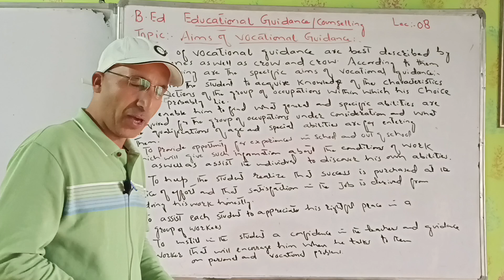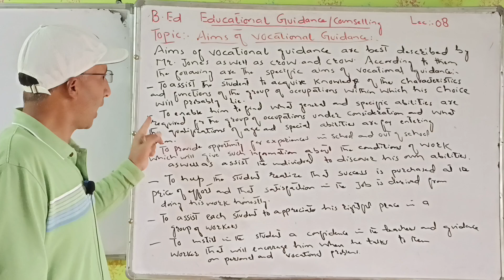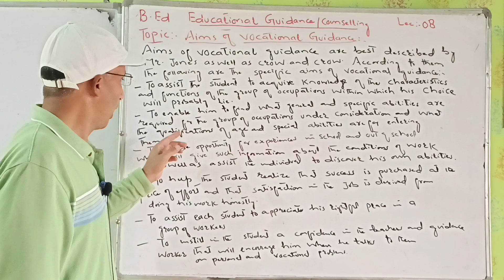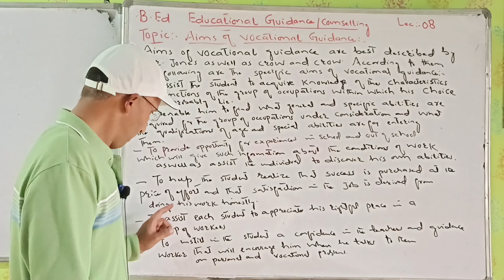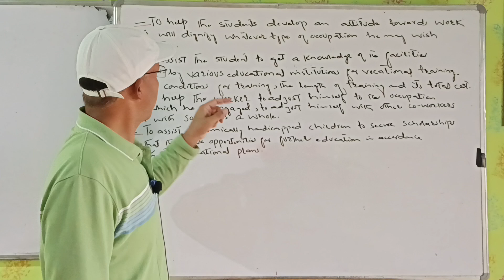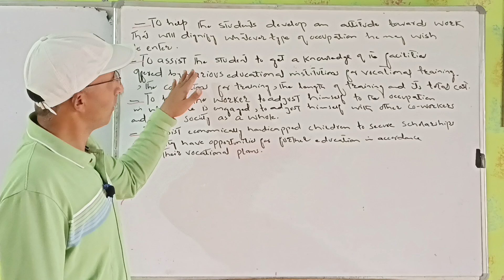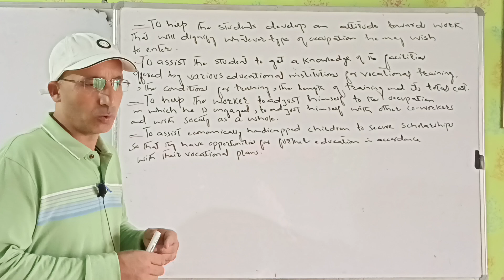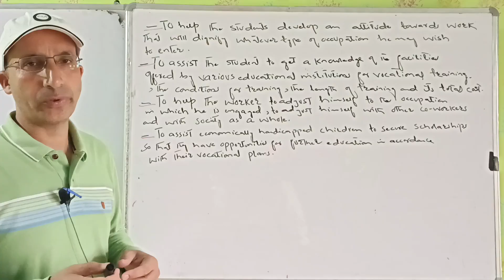Aims of Vocational Guidance Lecture 08